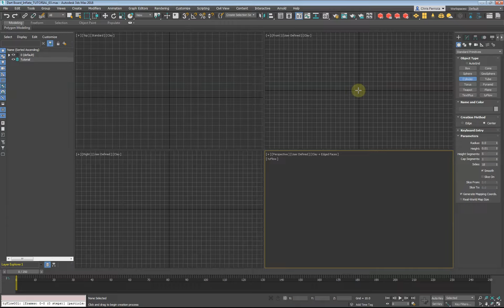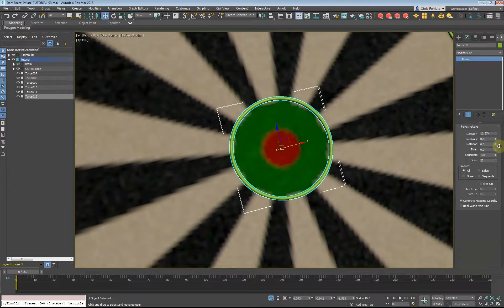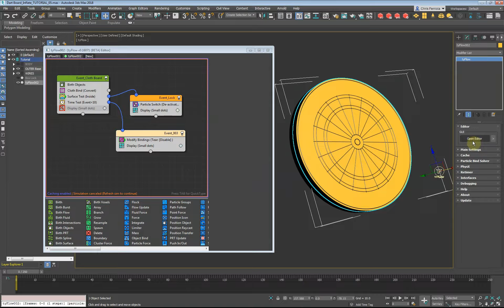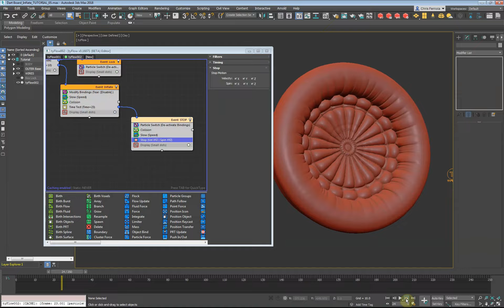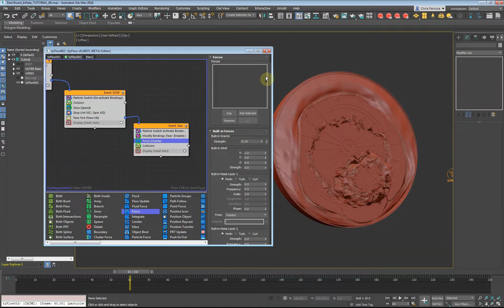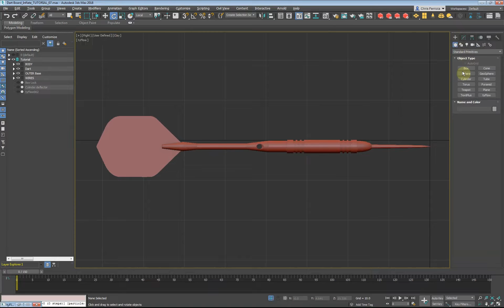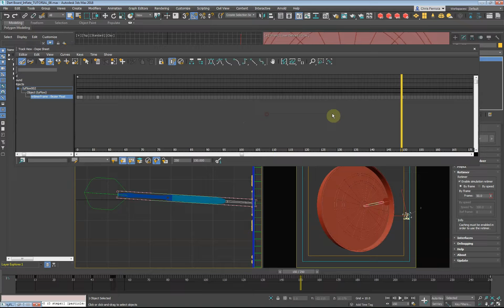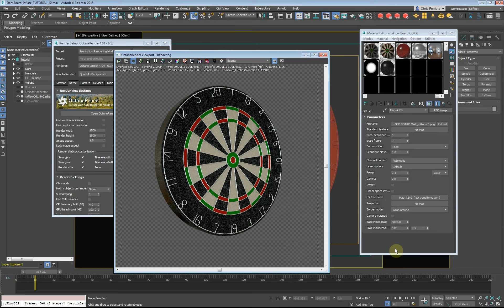tyFlow DARTBOARD Balloon HighSpeed Making of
If you're not interested in watching a 40 minute tutorial, but still curious...
This is a high-speed version with music and no text.  Hope you like it, Thanks for checking it out!

Thank you to NCS for the great music tracks!